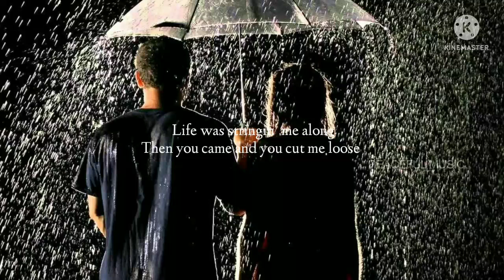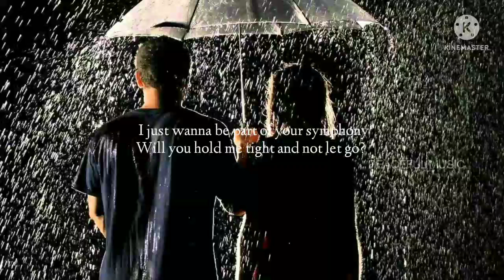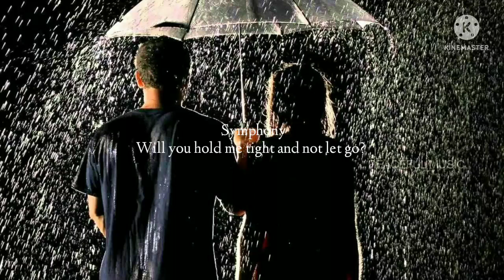Clean Bandit - Symphony (Lyrics) Ft. Zara Larsson